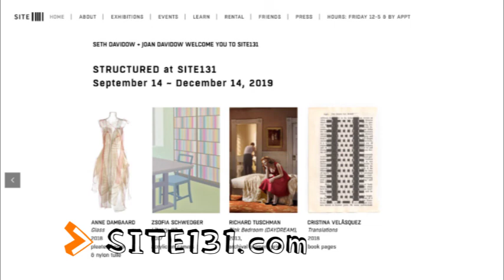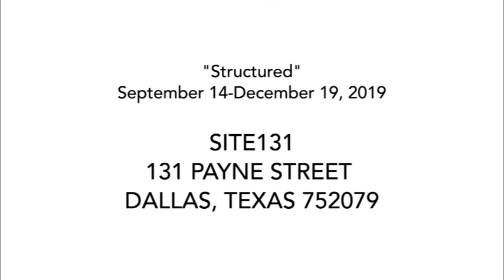ATW Connects-SITE131-Structured-Anne Damgaard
In our new series, ATW Connects, we connect SITE131 gallery director, Joan Davidow with Anne Damgaard, one of the artists in their exhibition, Structured. On view through December 14, 2019.